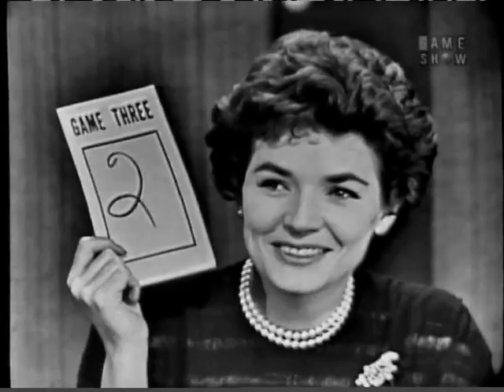To Tell the Truth - NY Yankee Fritz Brickell; PANEL: John Cameron Swayze, Jim Backus (Apr 22, 1958)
PANEL: Polly Bergen, John Cameron Swayze, Kitty Carlisle, Jim Backus

CONTESTANT #1: Jerry Mackey (Judo instructor & concert pianist)
CONTESTANT #2: Robert L. Scott, Jr. (Air Force brigadier general & author)
CONTESTANT #3: Fritz Brickell (New York Yankees' player)